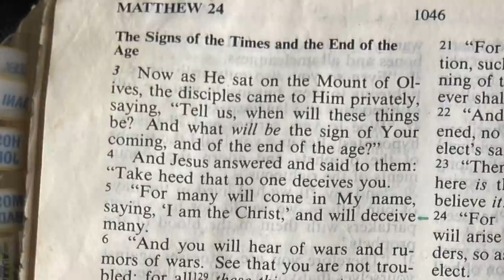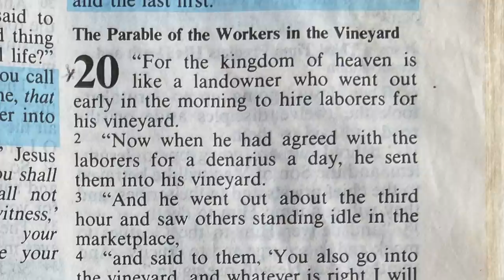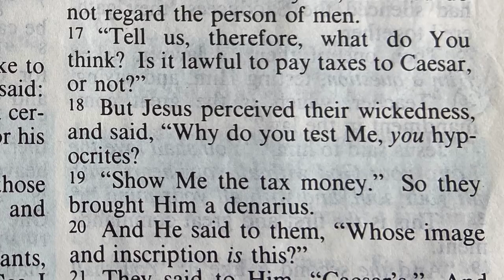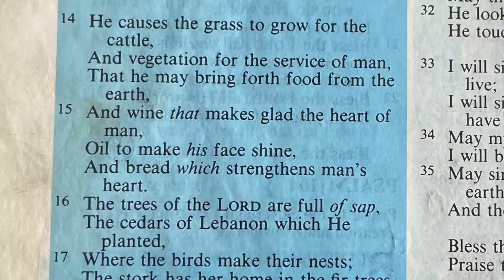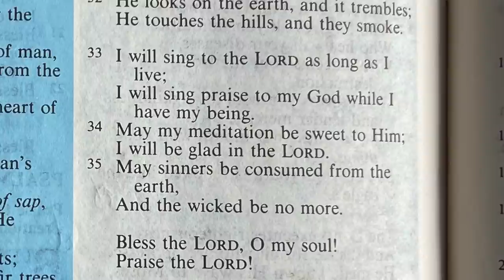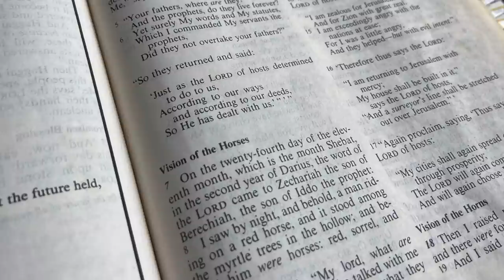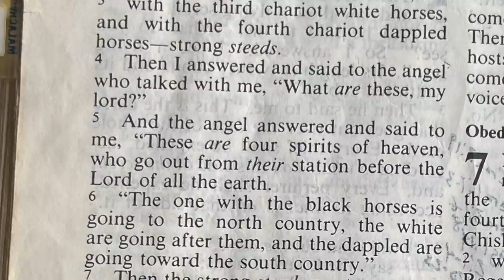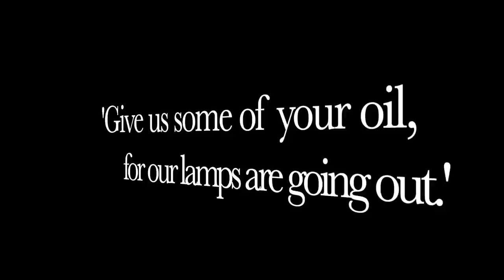The Black Horseman : Revelation End Of Times Ep. 26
This video takes a look at the 3rd Horsemen, he who rode a Black Horse